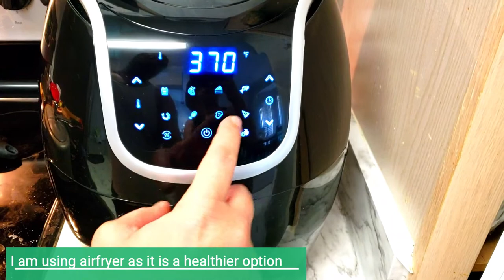Kashmiri Gobi Recipe | Kashmiri cauliflower recipe | Authentic recipe | Dry cauliflower recipe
Authentic Kashmiri Gobi goes well with plain white rice. This is one of the authentic recipe of Kashmir, the one different thing about this recipes is the few ingredients which is used for this dish. Even with the use of few ingredients the dish tastes amazing.

Do try this recipes and share your feedback.